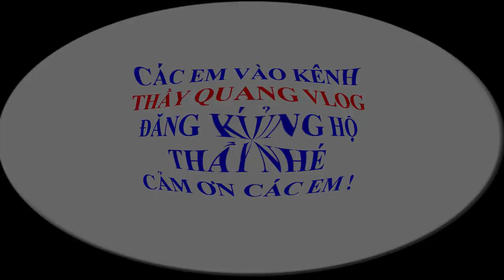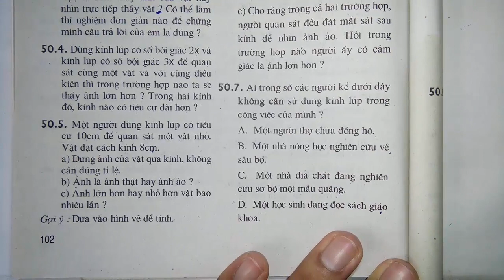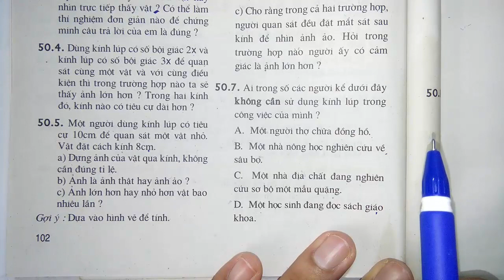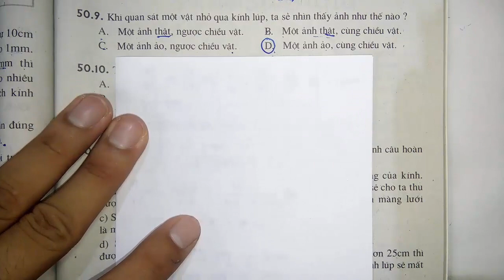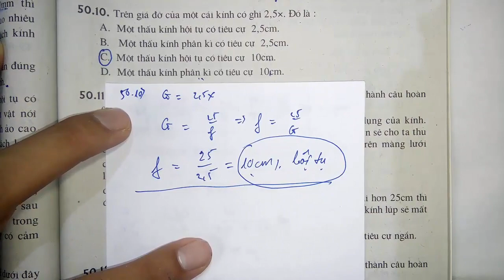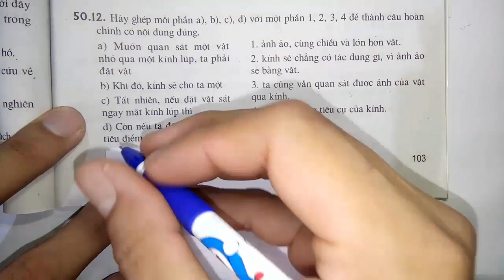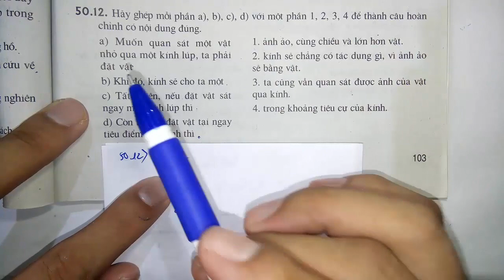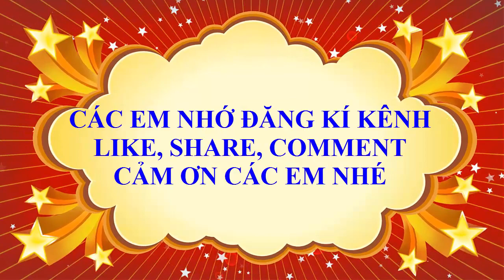Vật lý lớp 9 - Sách bài tập - Bài 50 - Kính lúp - Tiết 3